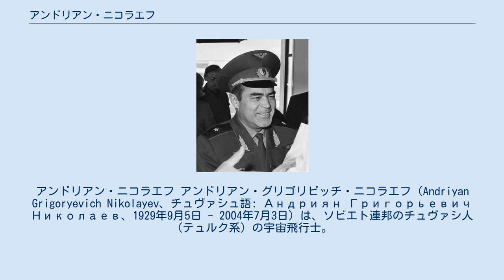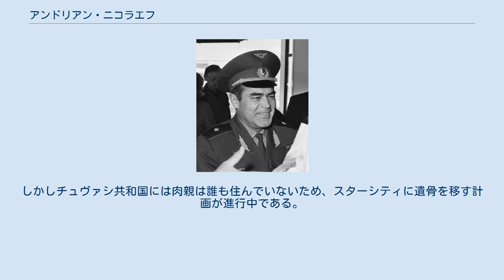アンドリアン・ニコラエフ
アンドリアン・ニコラエフ アンドリアン・グリゴリビッチ・ニコラエフ（Andriyan Grigoryevich Nikolayev、チュヴァシュ語: Андриян Григорьевич Николаев、1929年9月5日 - 2004年7月3日）は、ソビエト連邦のチュヴァシ人（テュルク系）の宇宙飛行士。
 ニコラエフはボストーク3号とソユーズ9号で2度の宇宙飛行を行った。
これらの飛行での彼のコールサインはファルコン（ロシア語: Со́кол）だった。
両方の飛行で、軌道上への滞在時間の最高記録を更新した。
また、ボストーク2号とソユーズ8号ではバックアップを務めた。
1969年1月22日、ニコラエフはソビエト連邦軍の大尉ヴィクトル・イリーインがレオニード・ブレジネフを狙った暗殺事件から生き延びた。
 ニコラエフは、1962年8月に宇宙から初めてテレビ放送を行った人物でもある。
ボストーク3号では、ボストーク4号のパベル・ポポビッチとともに初めてデュアルフライトを行った。
 宇宙飛行の初期には、養成中の宇宙飛行士を独房に入れて、どれだけ長い間孤独に耐えられるかを見ることが普通に行われた。
多くの者が精神に異常をきたしたが、ニコラエフだけは最長の4日間を耐え抜き、鉄人として知られるようになった。
 1963年11月3日、ボストーク6号で女性として初めて宇宙を訪れたワレンチナ・テレシコワと結婚し、一人娘エレナを儲けたが、1982年に離婚した。
なお、エレナは長じて医学博士となった。
 ニコラエフは2度のソ連邦英雄やレーニン勲章のほか、様々なメダルや外国の勲章を受章している。
月のクレーターニコラエフには、彼の名前が付けられている。
 2004年、ニコラエフはチュヴァシ共和国の首都チェボクサルで心筋梗塞のために死去したが、後にスキャンダルが起こった。
モスクワに住む彼の娘はスターシティの墓地に埋葬することを希望したが、チュヴァシ共和国大統領ニコライ・フョードロフは葬儀の後ニコラエフを出身地のショルシェリに埋葬してしまった。
しかしチュヴァシ共和国には肉親は誰も住んでいないため、スターシティに遺骨を移す計画が進行中である。